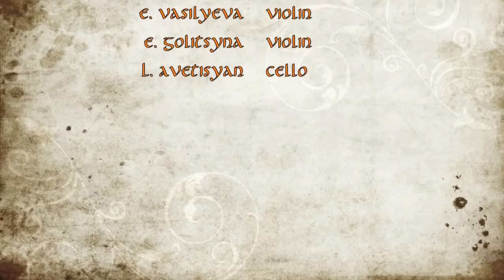Fferyllt Achanterez Bonus CD trailer